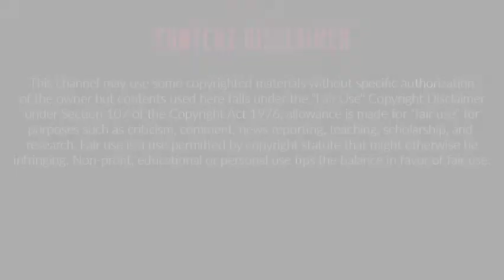Top 20 Foods High in Soluble Fiber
1. Black Beans
2. Lima Beans
3. Brussels Sprouts
4. Avocados
5. Sweet Potatoes
6. Broccoli
7. Turnips
8. Pears
9. Kidney Beans
10. Figs
11. Nectarines
12. Apricots
13. Carrots
14. Apples
15. Guavas
16. Flaxseeds
17. Sunflower Seeds
18. Hazelnuts
19. Oats
20. Barley